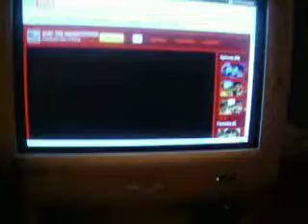wireless usb adapter range extension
not the most efficient way to extend the range but     hey it works